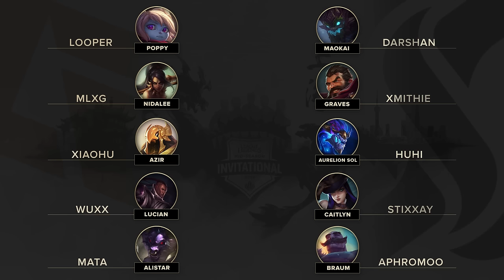MSI Big Play: CLG vs RNG with coach Peter | League of Legends